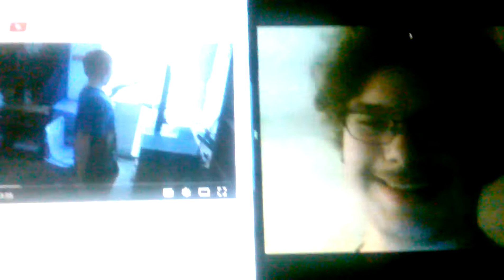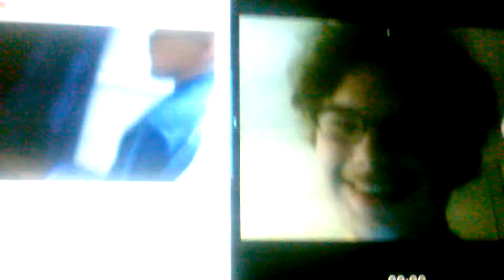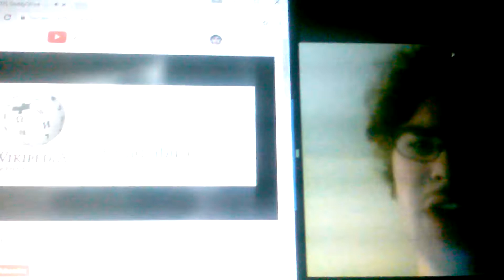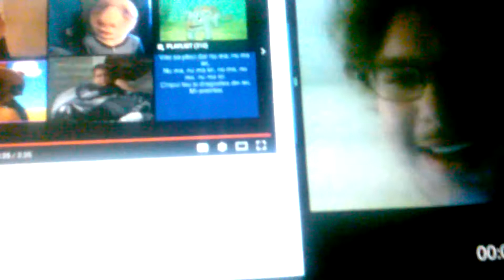YTP: CODY AND THE TROUBLING TABLET TASK REACTION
Hahahahaha!